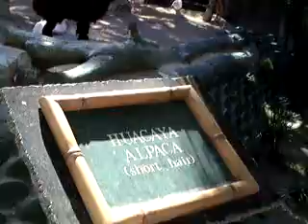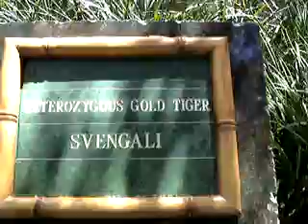Siegfried & Roy's Secret Garden & Dolphin Habitat at the Mirage in Las Vegas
Walking around the secret garden & dolphin habitat zoo in the Mirage in Las Vegas with various animals such as dolphins, tigers, lions, alpacas, panthers, leopards, and swans. March 14, 2010.